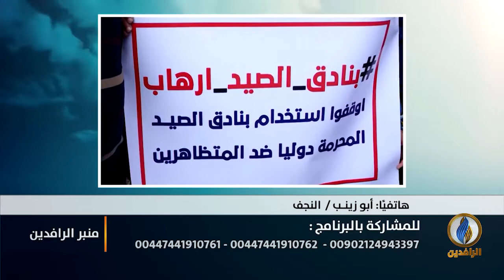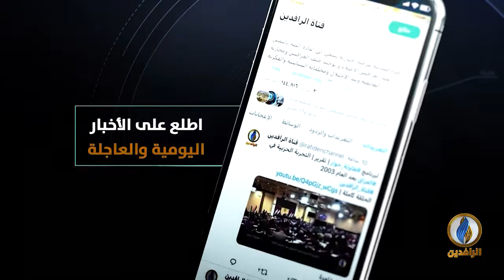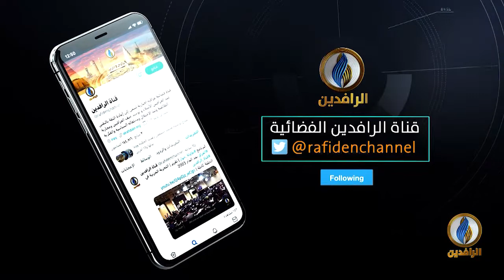منبر_الرافدين | دعوات لمليونية لإزاحة البرلمان الفاسد في